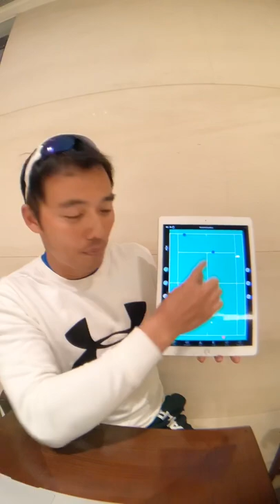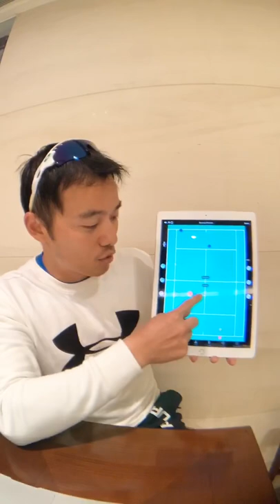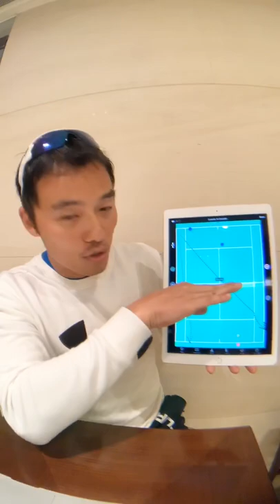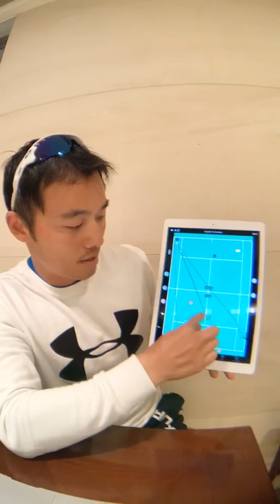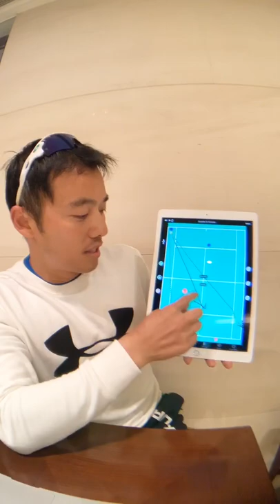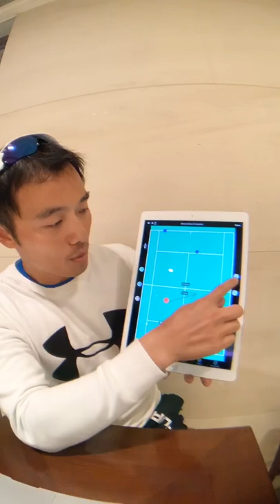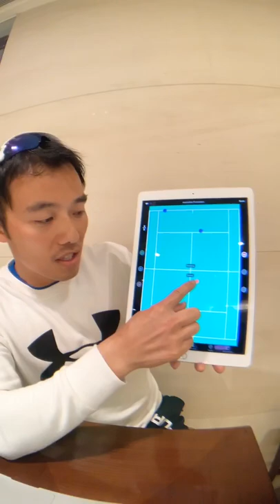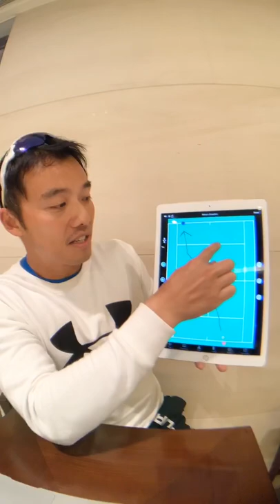Join our Modern Doubles seminar - Doubles Tips Sharing for everyone to try!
Come join us in the Modern Doubles Seminar and learn the important skills involve to be a great doubles player and team hosted by Henry So.
- Do you know the specific role of the Server? Servers partner? Returners partner? Returner?
- Do you know the when to hit what shots in doubles?
- Do you know how to warm up during weekly league competition?
- What are the common traits of high grading doubles players?
- and more.

Location: Hyatt Shatin, Meeting room & Tennis Courts, Chak Cheung Street, Hong Kong
Date & Time: 16/2/2019, 12pm-3pm
Entry Fee:
- $300 per person ($500 two people) before 31/1
- $400 per person ($600 two people) after 31/1
- Deadline: 10th February